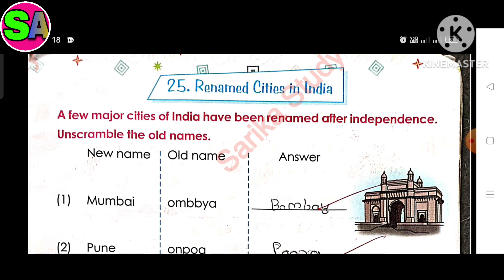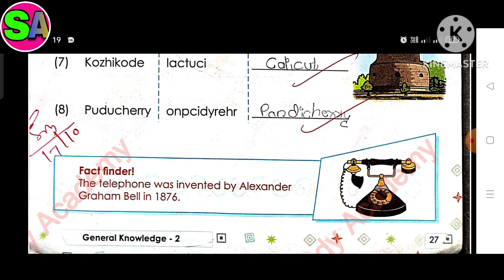Class 2 General Knowledge book SEM 1 lesson 25 Renamed cities in india Jeevandeep publication tex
Class 2 general Knowledge quiz 25 Renamed cities in india General Knowledge book Jeevandeep publication
All chapters explanation, summary, exercise CBSE/KSEB/NCERT grade :- class 2 KSEB /NCERT/ CBSE subject  :- Jeevandeep General Knowledge book  :- General knowledge for semester 1  Quiz 25 Renamed cities in india   Easy explanation in for other grades and subject study material. kindly visit and subscribe our channel Sarika study academy.
Sarikastudyacademy Textbooksolutions workbooksolution. ncertsolution class2generalkniwledgequestionandanswer Jeevandeep_Publication_solution Karnatakastateboardsolution class1to10std.questionsandanswers In this video i explained Jeevandeep publication general Knowledge Quiz 25 Renamed cities in india so i hope you under stand the explanation and question and answers i hope this video help for your learning If you like than subscribe to my channel and hit the bell icon. .

Class 2 General Knowledge book link

Lesson 3